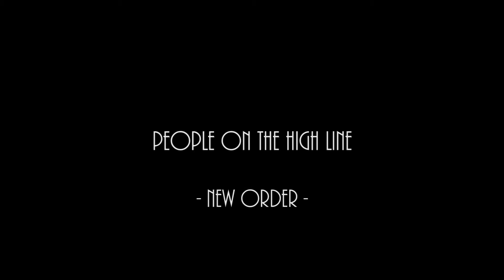Videoclip New Order - People On The High Line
Esempio di videoclip realizzato dalla Darkman Inc.
Scritto e Diretto da Alessio Mafrici, interpretato da Francesco Papaveri e Naomy Maiolo.

No Copyrights Infringement. We have no rights. No For commercial use.